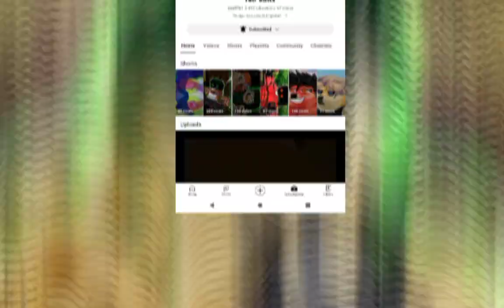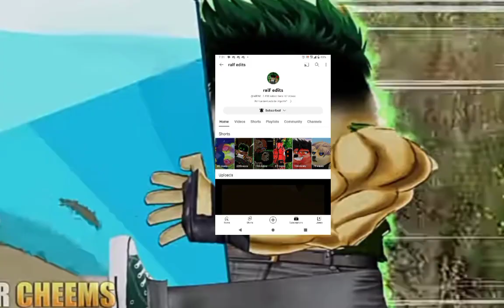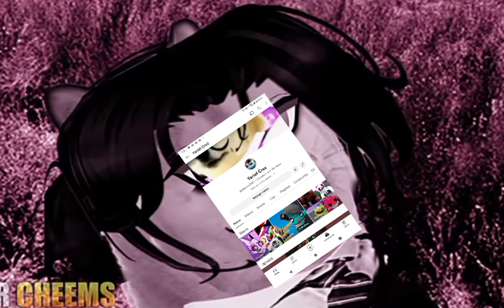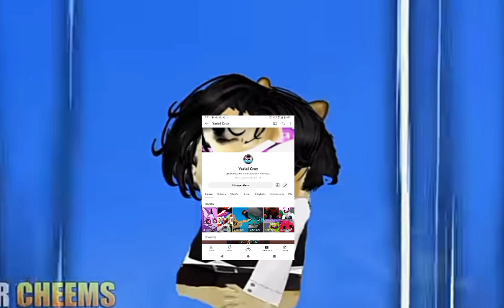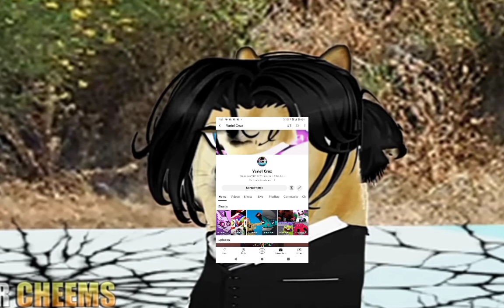Yariel cruz VS RALF edits (Mr Cheems)